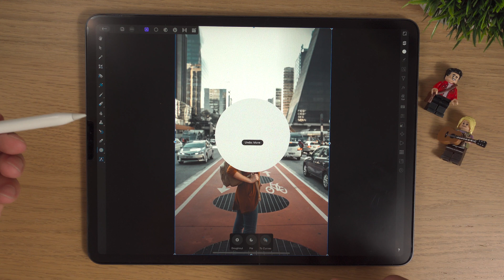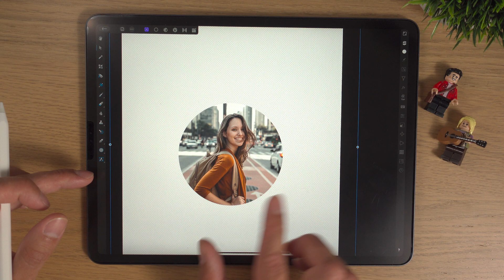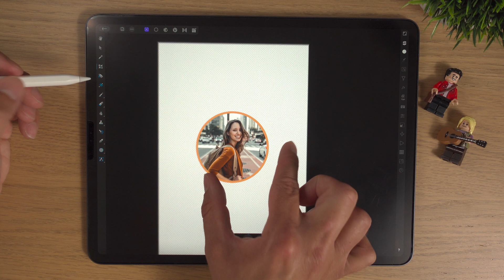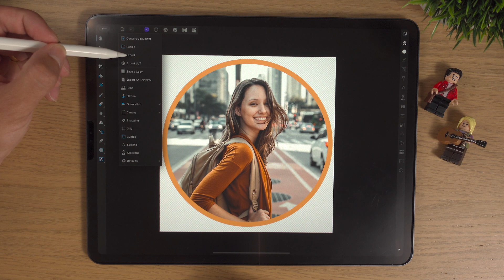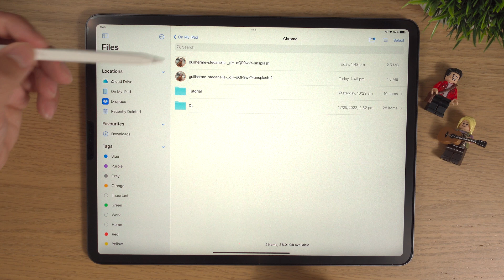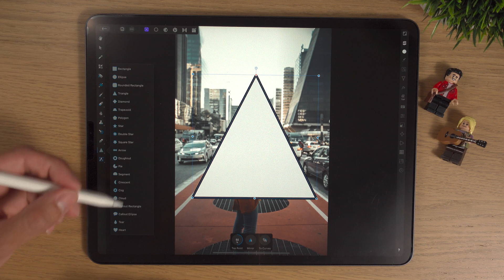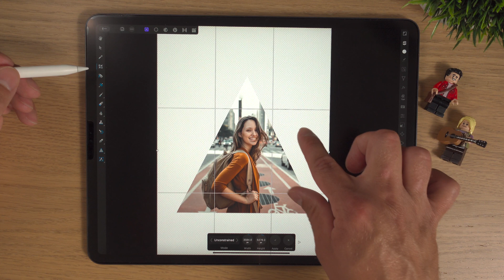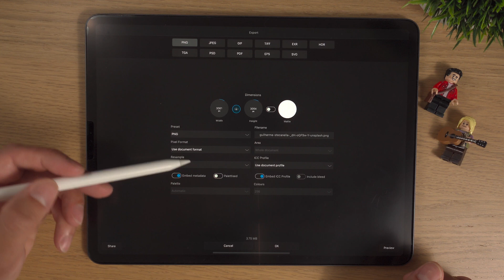How to Crop a Photo into a Circle (OR ANY SHAPE) in Affinity Photo iPad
 My iPad Gear:
iPad Pro I'd Recommend (I own the 2020 iPadPro version of this)
iPad I'd Recommend on a Budget
Apple Pencil
iPad Pro Screen Protector
iPad Pro Case
iPad Glove

📽️ My YouTube Gear:
Camera (This camera is AMAZING for YouTube)
Mic Arm
Audio/Sound Desk

In this video, I'll explain and show you how to crop a photo into a circle (or any shape) in Affinity Photo on the iPad.

🎬 Chapters:
0:00 Intro
0:22 Tutorial Starts
0:48 Making a Circle
1:20 Putting the Photo Inside the Circle
2:00 Resize the Photo
2:57 Adding a Border
3:47 Cropping the Photo
4:47 File Formats Explained
7:07 Triangle Example
9:51 Outro

I earn a small fee if you purchase an item via these links. It does not cost you anything extra to use them. They help me to be able to create more videos. Thank you for the support :)